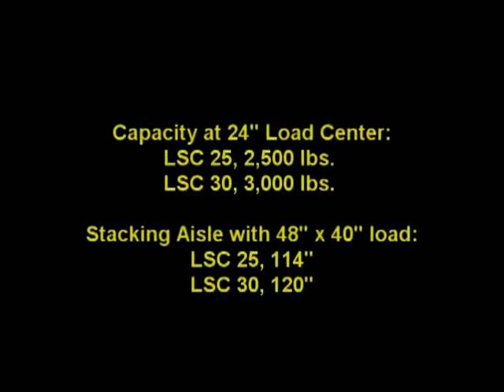LSC Video Landall Stand-Up Compact Forklift LSC25 LSC30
The LSC is a 3 wheel stand-up ride, compact, rear entry front loader, with a single poly rear drive/steer tire and poly front load tires. Its short turning radius, high visibility mast and compact design makes stacking and dock work easy and efficient. The low step height provides easy access on and off the truck for order picking and load checking. Ergonomically designed operator controls make operation safe, convenient and comfortable for any operator.  Density, efficiency, reduced handling, this unit pays for itself.
Highlander Equipment is the largest Landoll dealer in the country and we have helped over 500 warehouses become operationally and financially more efficient.  We will demonstrate what a Bendi can do for you!